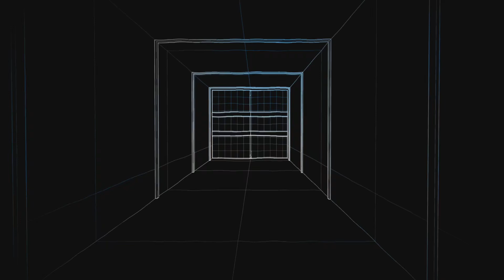Battlefield 2042 Kills Compilation